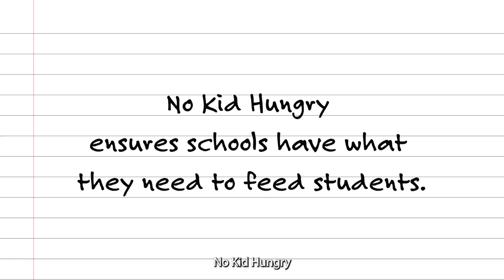Food is the Most Important School Supply [subtitled]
Every teacher in America knows that hungry kids can't focus on their work. That’s why food is the most important school supply.

Today, 1 in 5 children in the United States is living with hunger. But every American believes that a hungry child should be fed, whatever the circumstances.

Thanks to our donors, supporters and corporate partners, No Kid Hungry is working with schools across the country to make sure they have what they need to feed students. Visit NoKidHungry.org to learn more.